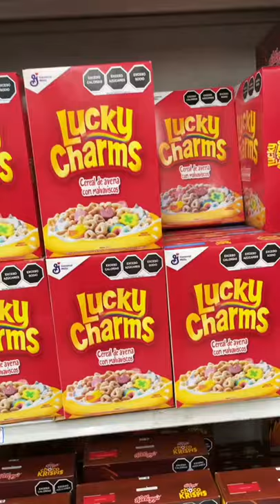Kellogg's removed all the animated characters 😭